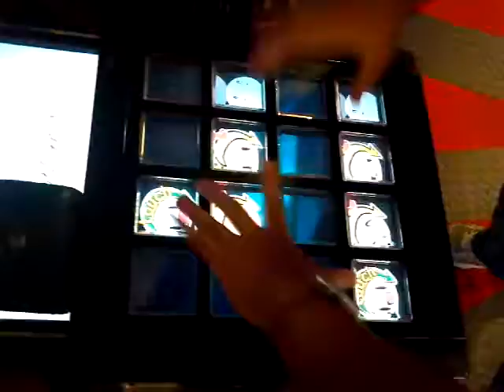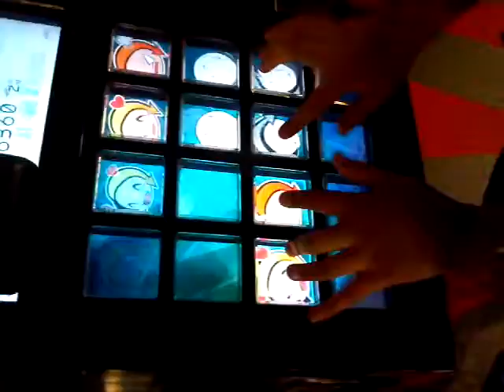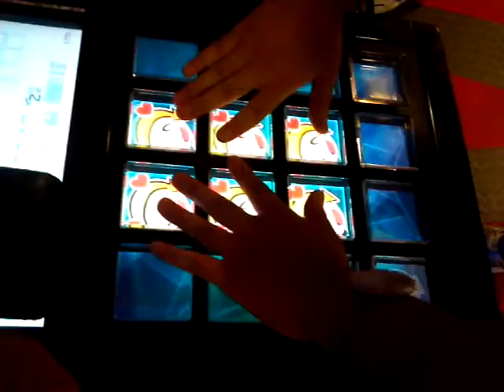[jubeat saucer] 新たな幕開け[EXT] Player:ANGE.N.S 929k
Player me
Location ゲームゾーン福井店